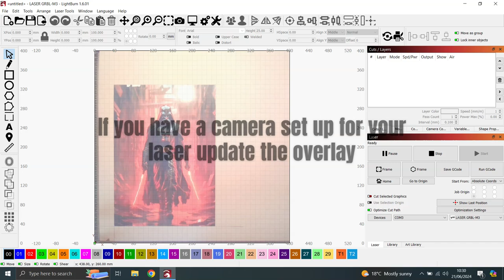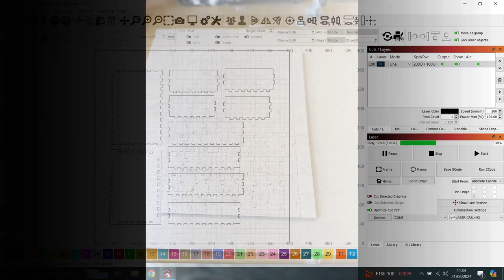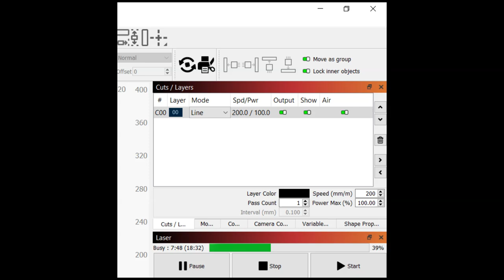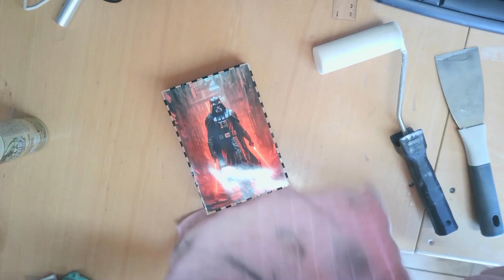Custom Made Jigsaw and MDF Box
🧩 Custom-Made Jigsaw and MDF Box: A Unique Puzzle Experience! 🎨

Are you ready for a puzzle adventure like no other? Our bespoke jigsaw, meticulously cut from 3 mm MDF, combines artistry and craftsmanship. Here’s what makes it special:

The Jigsaw Puzzle:

Precision-Cut Pieces: Each interlocking piece fits seamlessly, ensuring a satisfying puzzle-solving experience.

Your Personal Touch: Upload your own image—a cherished memory, a scenic view, or a family portrait—and turn it into a one-of-a-kind jigsaw.

Sturdy and Durable: Crafted from 3 mm MDF, this puzzle withstands countless assemblies and disassembles.

The MDF Box:

Handmade Excellence: Our custom box complements the jigsaw perfectly. It’s sturdy, practical, and designed to protect your puzzle.

Paintable Canvas: The smooth MDF surface invites creativity. Paint it, decorate it, or leave it natural—the choice is yours!

Personalized Storage: Keep your puzzle safe in a box adorned with your chosen image.

🎁 Whether it’s a thoughtful gift or a delightful project for yourself, this custom jigsaw and MDF box will spark joy and creativity. Get ready to piece together memories! 🌟